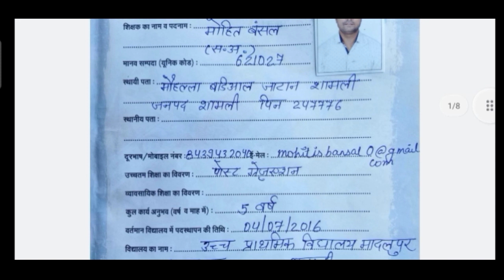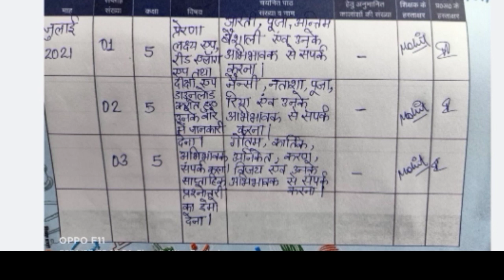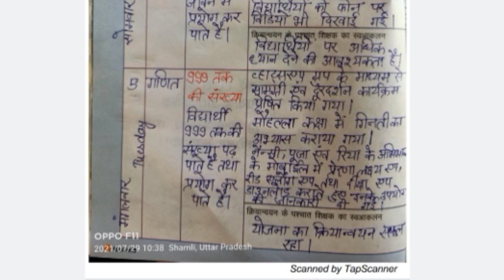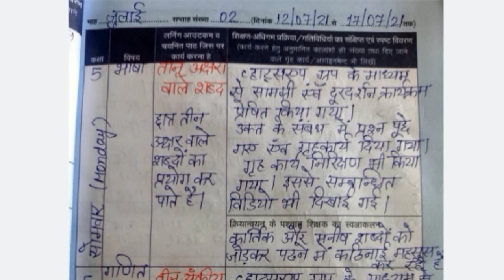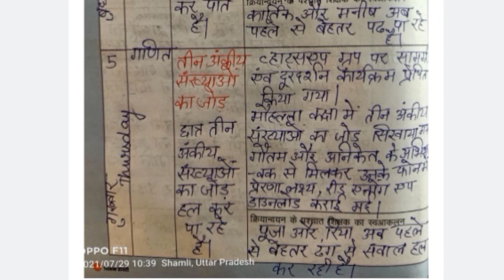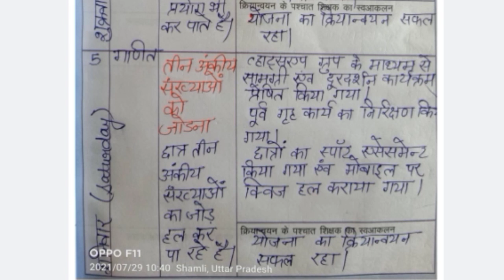Shikshak Diary#शिक्षक डायरी# Shikshak diary kaise bhare#E Paathshala 5#Teaching Plan in UP Basic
Shikshak Diary#शिक्षक डायरी# Shikshak diary kaise bhare#शिक्षण योजनाTeaching plan

  कक्षा 3 एवं कक्षा 4 की शिक्षक डायरी योजना के लिए इस लिंक को डाउनलोड करें
Password is teacherdiary@34
  कक्षा 1  एवं कक्षा 2 की शिक्षक डायरी योजना के लिए इस लिंक को डाउनलोड करें
Effective Teaching Skills
Effective Teaching Skills by Mohit Bansal
Education Boom

2. तुकांत शब्द गतिविधि
शब्द एवं अक्षर ज्ञान में उपयोगी
3. बड़ी संख्या और छोटी संख्या की पहचान
4. रुमाल झपट/रूमाल झपट्टा खेल अथवा गतिविधि
5 जमीन पानी और आसमान का खेल
(शारीरिक और मानसिक विकास में सहायक )
7. घर बकरी खेल अथवा गतिविधि
8. Letter activity
शब्द ज्ञान भंडार बढ़ाने के लिए उपयोगी
9. मामा गए बाजार गतिविधि और हम बाजार जाएंगे गतिविधि
10. शरीर के अंगों के नाम याद कराने की गतिविधि
Parts of the body name activity
11. लंबी पूछ ऊंची पूछ गतिविधि (जानवरों और पक्षियों के नाम याद कराने में सहायक)
12. टीचर टीचर किस की चाल गतिविधि
 ( जानवर और पक्षियों की आवाज की जानकारी और उनके चलने की चाल सिखाने के लिए उपयोगी)
13. Tyre ka khel
टायर का खेल गतिविधि बचपन का खेल
14. बारिश आई छम छम छम कविता
15. पूछ पकड़ खेल एवं गतिविधि
16. Explanation of ascending and descending order with the help of TLM working model
17. Analogue and digital clock working model
18. Opposite word activity
विलोम शब्द गतिविधि
19. Successor and predecessor with the help of Tlm
21. Place value and number system with the help of tlm
 शिक्षण अधिगम सामग्री की मदद से स्थानीय मान एवं संख्या ज्ञान सिखाने के लिए उपयोगी गतिविधि
22. चिड़िया उड़ तोता उड़ गतिविधि
23. चलो और रुको गतिविधि
Start and stop activity
27. तीन पैरों की दौड़
28. Goodbye circle time activity
29. परिमाण के साथ संख्या की आंख मिलाने की गतिविधि
30. Pass the parcel game
31. सावन आया कविता
झूम के देखो सावन आया
33. Origami